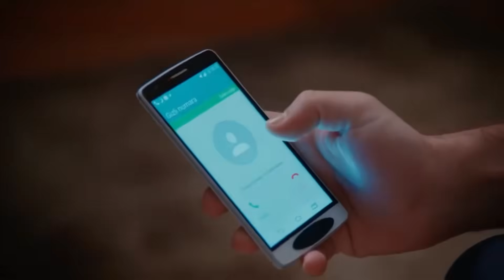مسلسل لعبة القدر الحلقة 18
مسلسللعبةالقدر#